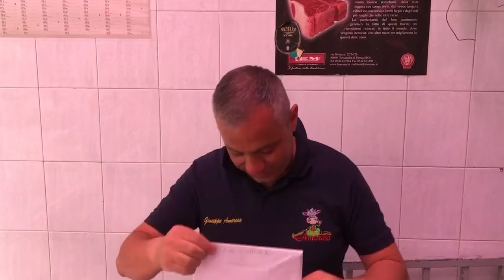Noi Le Bistecche & le mazzate a vittorio 😜